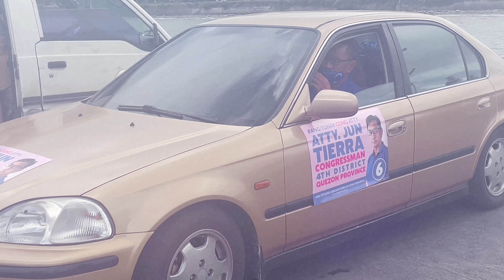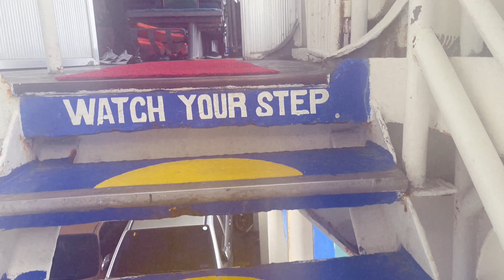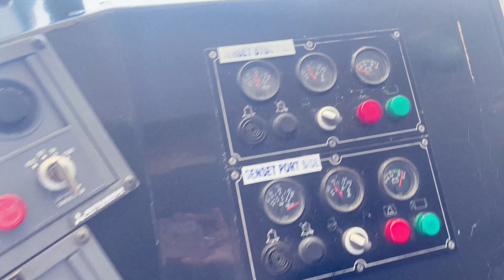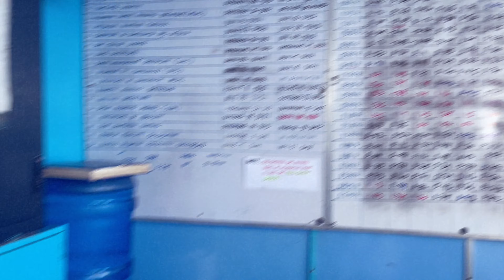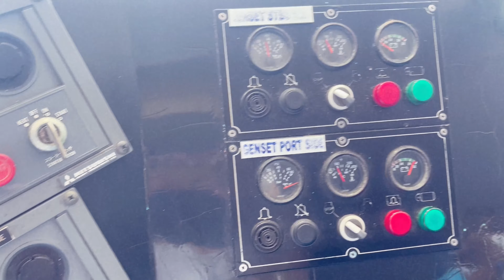ANOTHER FIRST ! RIDING A RORO 🚢 , IT’S FREAKIN’ AWESOME ! 😎JAZZY JAQ 💖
What I’m wearing :
Makeup
Eyes - VMV Heyebrow Blonde ,Shu uemura curlash  , Maybelline hypercurlash
Face - Armada 60 , LVTA Surgical mask , Atty Jun Tierra Silk face mask
Lips -  Happy Skin Lip treatment
Sunglasses - H&M eyecat sunglasses
Dress- Mango Cotton white off shoulder dress
Shoes - H&m black dad’s sandals
Bag - Milliot & Co white braided bag , Aranaz Rafia Tote bag

OMG ! Hello My Lovelies ! My Jazzy Peeps ! 💗🥰😘

I had so much fun riding a Roro and it’s freakin’ awesome to be staying at the bridge with the Captain Of the ship , Captain Randy .. 🙃😉

Please do follow also SCENESONE magazine as I am one of the fashion , beauty and lifestyle columnists 👉🏻

ACKNOWLEDGEMENTS :
For my classy and lovely earrings & headbands💖
ESTILLO TROPICAL MANILA

STAY HEALTHY , STAY SAFE , STAY GORGEOUS & STAY AT HOME ! 🏡😷💃!

BE VIGILANT ! 😷💪🏻